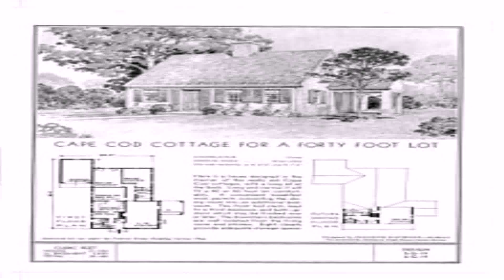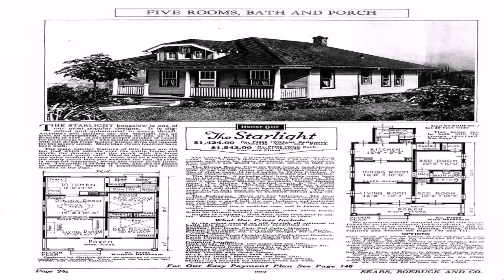Cape Cod Style House Chicago (see description) (see description)